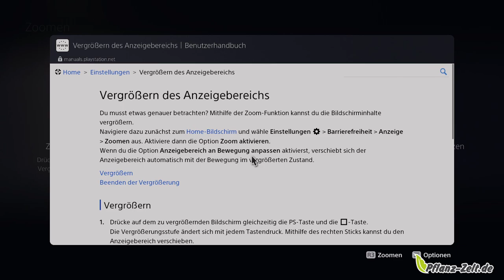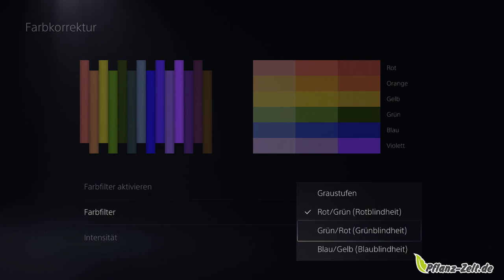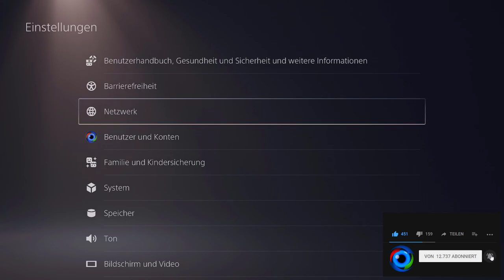PS5 Schritt für Schritt #09 | Einstellungen - Barrerefreiheit